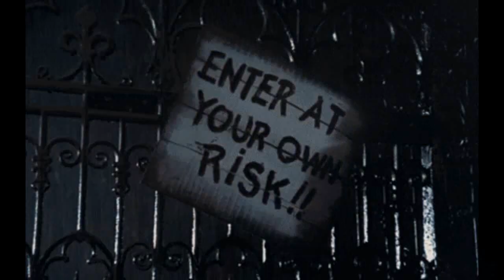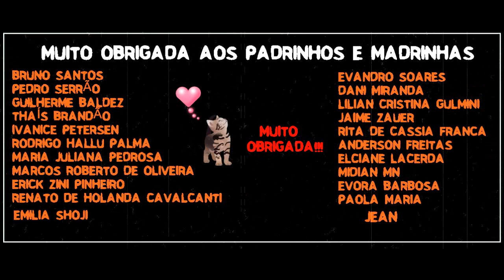O Mapinguari - Ala Infantil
Me ajudem a bater a meta e vamos ter investigação sobrenatural no sanatório.
Preciso fechar a rifa, e se isso acontecer, vou investigar um lugar onde coisas estranhas aconteceram levando comigo a pessoa que os testemunhou.

È um trabalho gratificante; mas; difícil demais sem ajuda. Por favor, nos ajude!
Para mais informações, por favor, me procurem nas páginas:

Facebook.com/bicodocorvocontos
Facebook.com/bichinhosdosanatorio

Apoia.se/draplagueasylum
Padrim.com.br/drplagueasylum